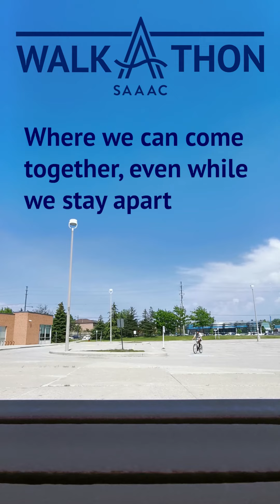Amir Rollerblading Challenge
As part of the SAAAC Autism Centre virtual Walkathon Challenge

Conquer a 100K on Blades - Rollerblading Distance Challenge

My challenge is to rollerblade a total distance of 100k over the course of one week (Aug 2nd to Aug 9th).  That’s an average of just over 14k a day!

I’ve been rollerblading since I was a young kid and inline (roller) hockey is one of my favourite sports.  It’s a super fun exercise and it’s low impact on your bones and joints.  Each summer I tell myself that I need to get out and rollerblade more, so this year I am going to push myself to conquer 100k in one week.

To reach this goal I will start training starting mid June to build up the endurance and to shed a few pounds.  Each week I will share some tips and suggestions for beginners who want to start learning how to rollerblade.